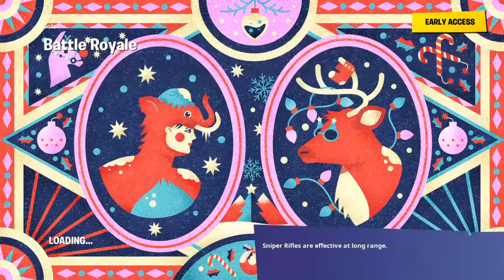Fortnite Game Reaching 30th Level - Season 1 Chapter 2